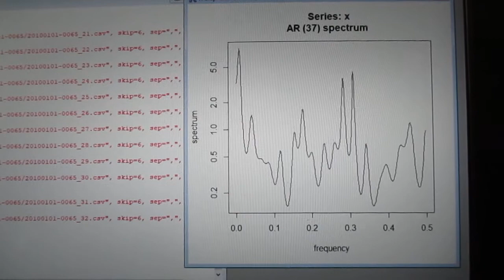統計数理に基づいた「超音波技術（R言語）」